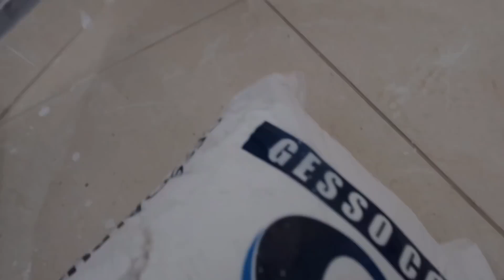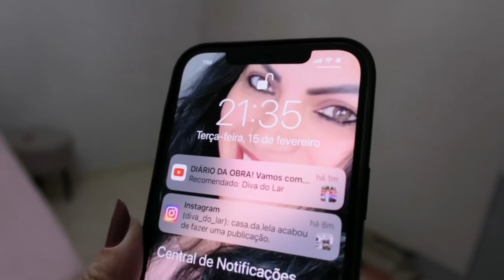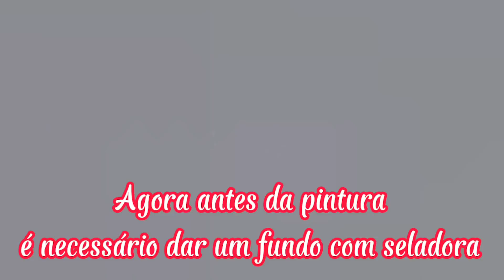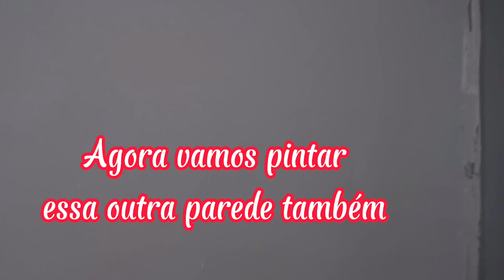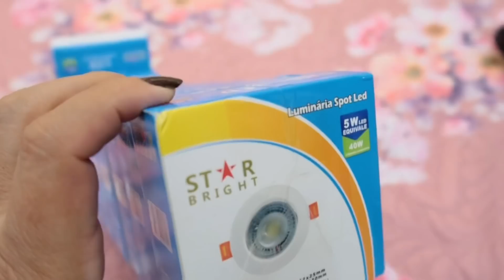❤ NOSSO QUARTO FICOU PRONTO/TROQUEI O LUSTRE FICOU LINDO 🥰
Oi amores no vídeo de hoje mostrei como revertemos aquela parede do quarto acho que agora deu certo!
Troquei o lustre e espero que vocês gostem desse tipo de vídeo

Deixe um comentário vou amar interagir com vocês